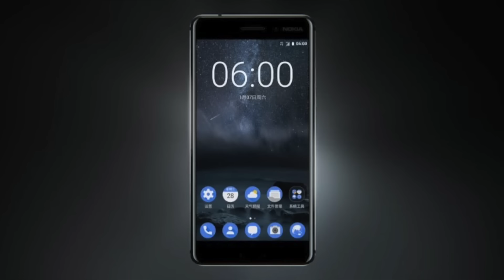Le News dello Zio "Svelato Samsung S8"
Parte oggi la #1 Puntata della rubrica le news dello Zio!